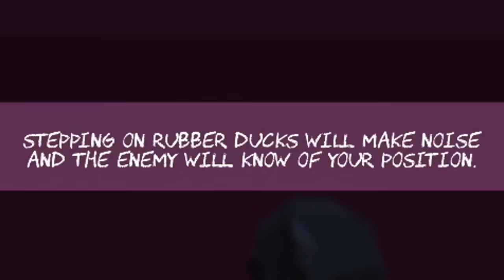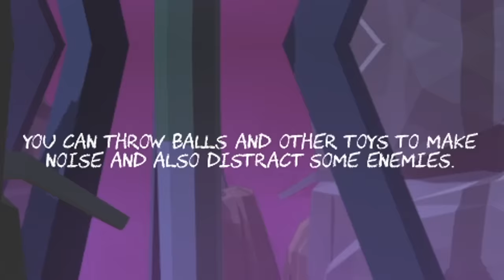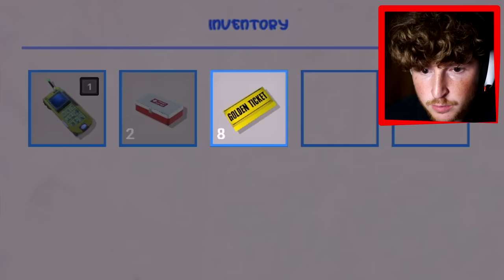The CIRCUS OF TIMTIM.. (Full Game)